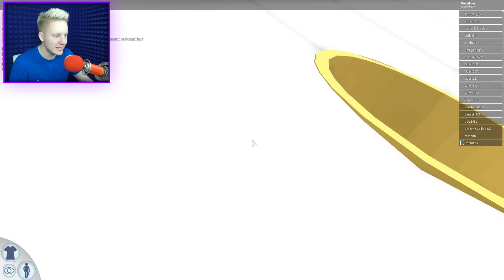СКАТИЛСЯ С ГОРКИ 777.777 МЕТРОВ! | Roblox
●Roblox - Аквапарк в Роблокс! Самая большая горка высотой 777.777 метров?